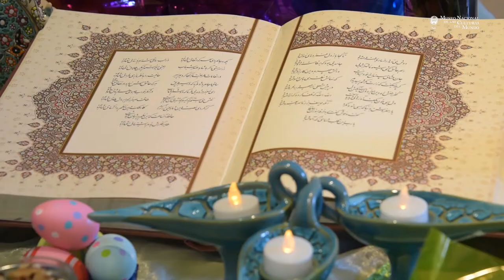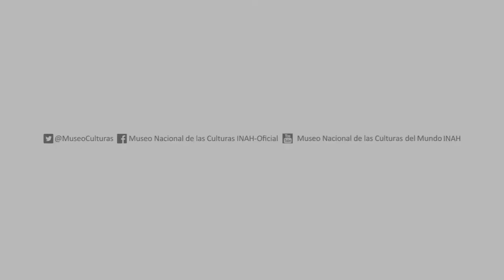Alejandra Gómez Colorado, Cilindro de Ciro, Rey de Persia - MNCM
Alejandra Gómez Colorado, investigadora del MNCM, nos platica sobre una pieza que se ubica en la Sala de Persia del Museo: el Cilindro de Ciro, Rey de Persia (539. a.C.), encontrado en las murallas de Babilonia, cuyo original en terracota se encuentra en el Museo Británico.